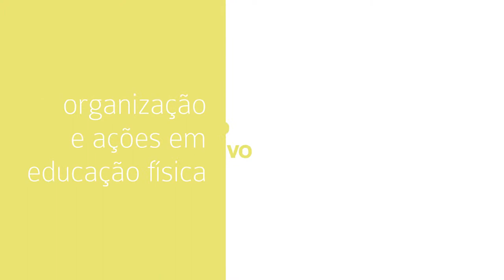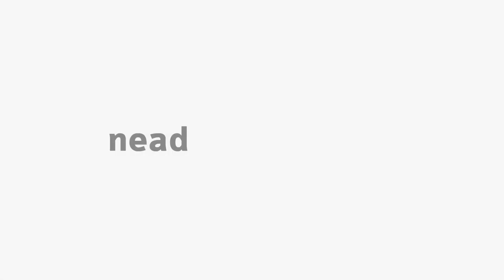[EFI] Organização do Evento Esportivo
Tema Organização do Evento Esportivo na disciplina Organização e Ações em Educação Física com o professor Claudio Shigueki Suzuki para o curso de Educação Física.